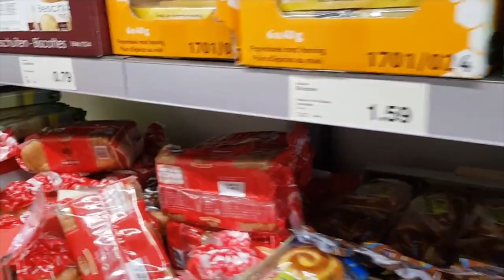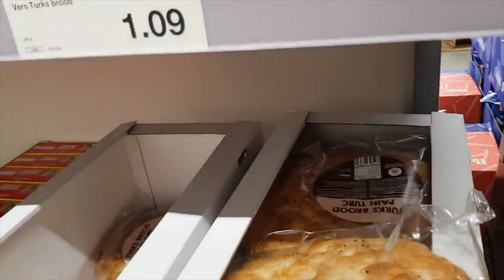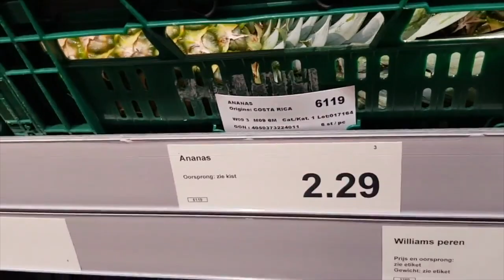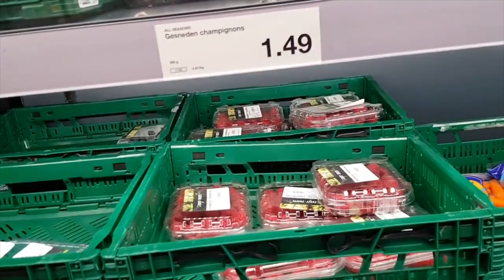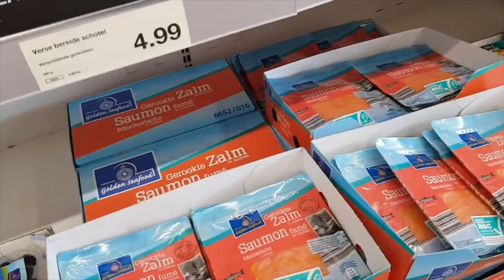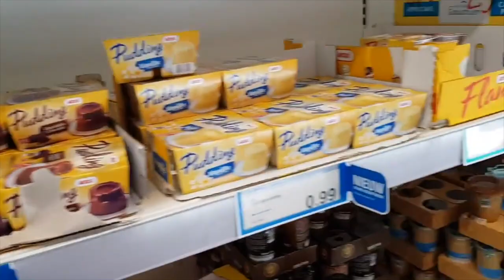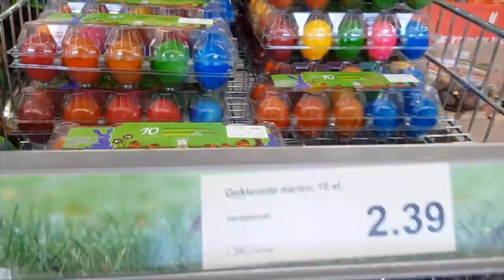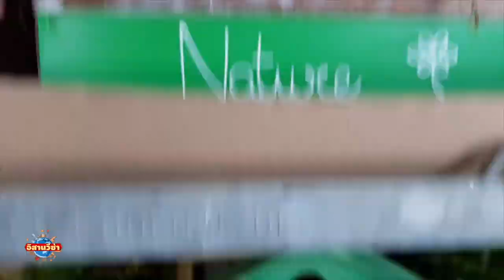หาซื้อพริกยักษ์ใอโฟนสิบ!!ช้อปปิ้งของอยู่กินเข้าครัวที่เบลเยี่ยมถูกแฟง?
ติดตามเป็นเพื่อนกับอิสานวีซ่า ภาพนิ่งรวมๆ ภาพปกยูทูป ก่อนใคร ที่นี่จ้า